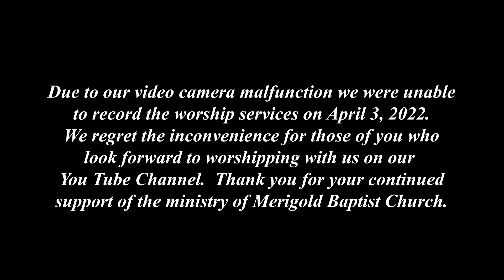MBC 4 3 22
Merigold Baptist Church, Dalton Starkey-Pastor, David Gladden-Music, Melissa Alexander-Pianist, Notification about Worship Service April 3, 2022